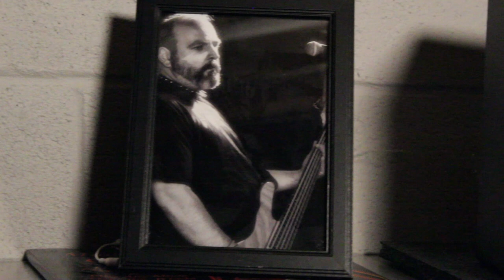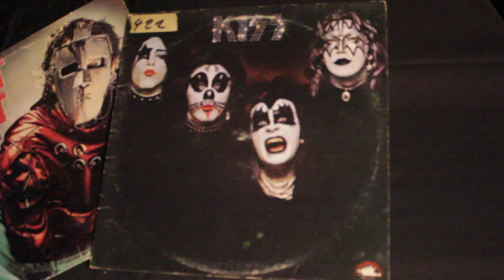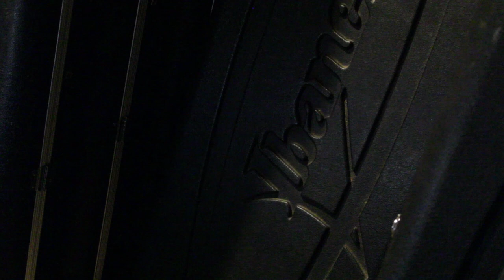AKA:Scarecrow Project-Jason. Rock the Mountains 2023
The first in a series of videos introducing the world to the AKA:Scarecrow Project.